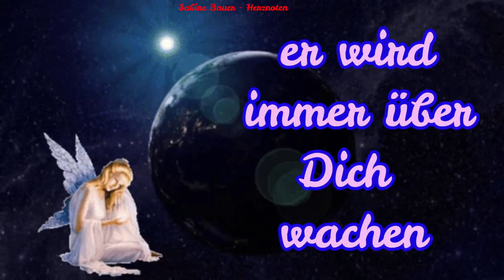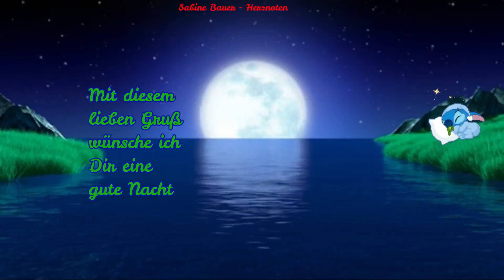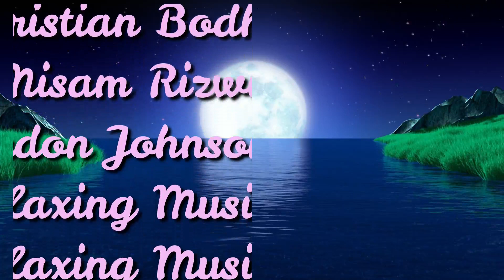Guten Abend ich traf einen Engel und wies ihm den Weg zu Dir 💞💕💖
Ich traf einen Engel und wies ihm den Weg zu Dir - ein gute Nacht Gruß für einen lieben Menschen 💓💓